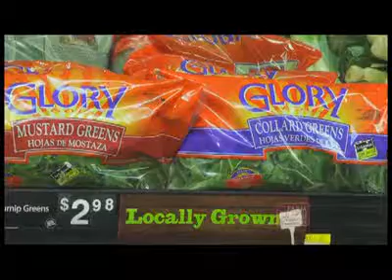Walmart Increasing Locally Grown Produce Through Its Heritage Agriculture Program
Our Heritage Agriculture program reintroduces the cultivation of produce in areas where it once grew.  Through the program, Walmart helps its growers gain market access , understand the customer and grow their farming business. Source: Arkansas Farm Bureau From 2011.